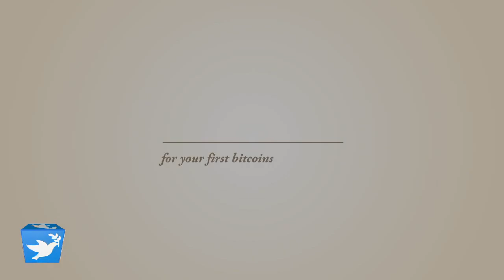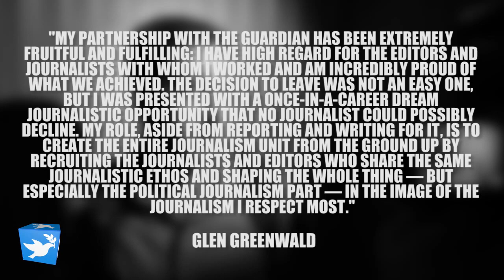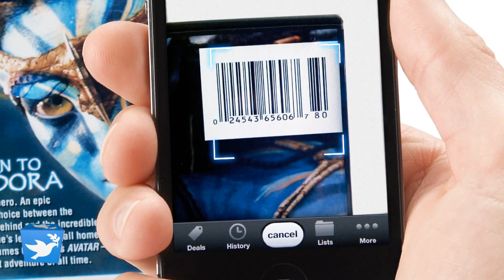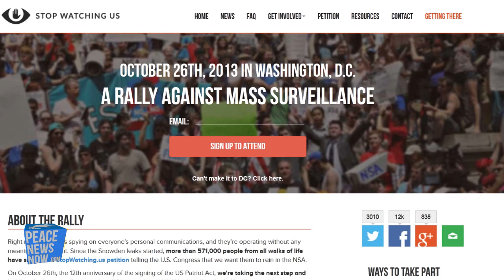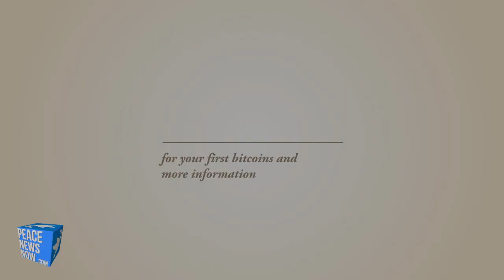Pay with Bitcoin and Skip Waiting in Line